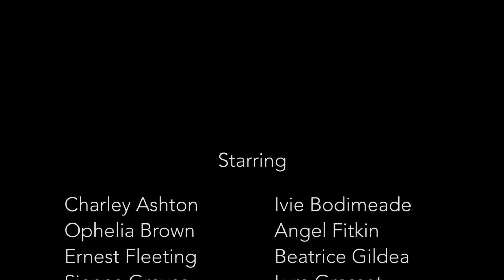Little Costume Shop of Horrors - PQA Stockport AM - Green Group